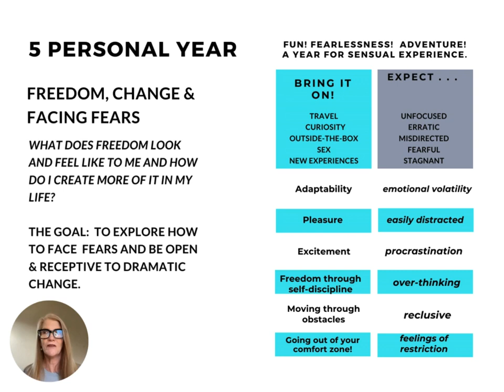5️⃣✈️ 5 Personal Year | Numerology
In numerology, there is a nine-year cycle called THE PERSONAL YEAR CYCLE.

Here is how you calculate it:

Use the MONTH and DAY of birth and add it to the CURRENT YEAR.

Example:  July 15

July = 7
Day = 15; 1 + 5 = 6
Current Year = 2024;  2 + 0 + 2 + 4 = 8

Add:  7 + 6 + 8 = 21;  2 + 1 = 3

In this example, you’re experiencing a 3 Personal Year

There are two schools of thought about the Personal Year.

The Personal Year Cycle runs from January 1 – December 31 and the energy related to your Personal Year intensifies around your birthday. It also comes to a crescendo during the month of September.

Please be aware that some numerologists calculate the Personal Year to run from birthday to birthday. It’s up to you to decide which school of thought you feel is correct. If this method feels correct to you, calculate the Personal Year by using the YEAR OF YOUR LAST BIRTHDAY.